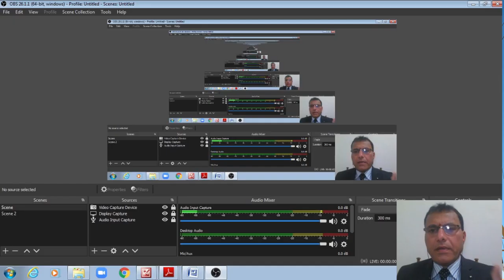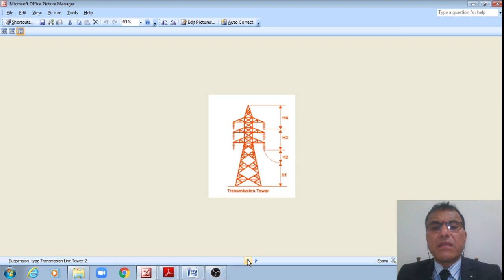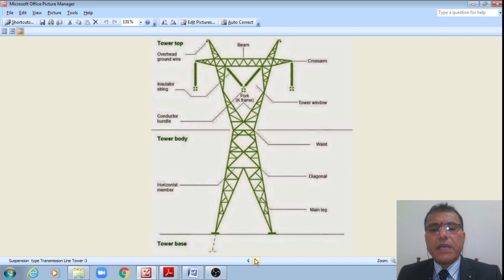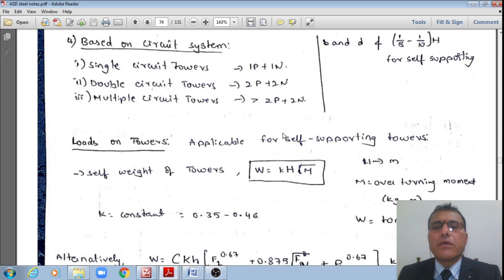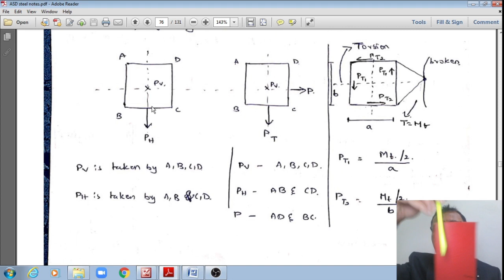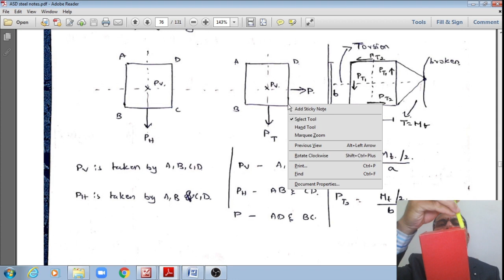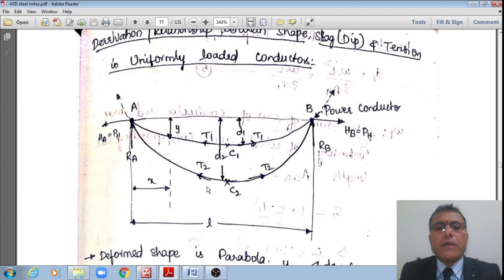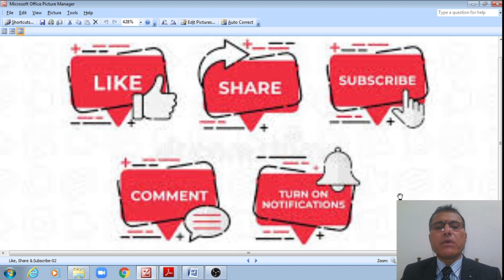ASD14|AdvancedSteelDesign|Transmission LineTower|Parts|Type|Classification|Load|Sag|Tension|IS802|P1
Hello everyone! Advanced Steel Design-Transmission Line Tower-Parts-Types-Classification-Loads-Sag-Tension-IS802-Concepts-Part-1 will be discussed in this video. The topics covered along with time line are:
00:00 – Title of Topic, Photograph of Tension Type Transmission Line Tower
00:04 – Welcome, Introduction, Topic of Previous Video
00:58 – Types of Transmission Line Towers, Photographs
03:14 – Geometry, Parts & Components of Transmission Line Towers
07:07 – Classification of Transmission Line Towers as per IS:802 (Part-l/Sec-1)-1995 Code
15:22 – Loads on Towers, Self-weight of Towers
18:14 – Temperature Loads
19:04 – Wind Loads
22:12 – Power-broken Conditions, Forces in Members, Unbalanced Pull
27:09 – Relationship between Shape, Sag and Tension in Uniformly Loaded Conductors
40:26 – Conclusion, Subscribe, Topic of Next Video
41:48 – The End

1. Monday @ 09.30 AM,
2. Wednesday @ 09.30 AM,
3. Wednesday @ 10.45 AM and
4. Friday @ 09.30 AM.

Great!! Thanks for your FAITH on this Channel. Let us take it forward to achieve 1000+ SUBSCRIBERS in this Month of April.